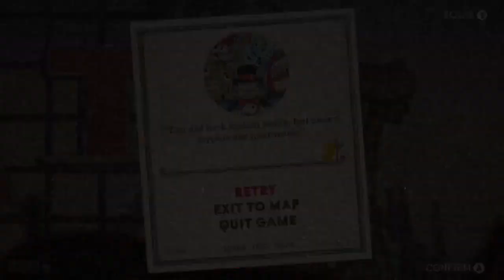CUPHEAD Achievement Hunting part 2